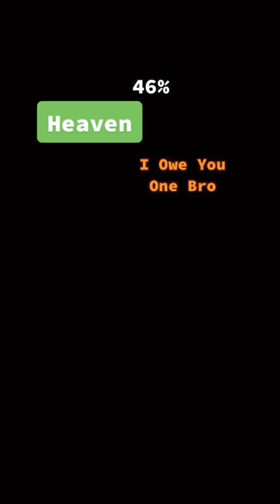BRAD MARTIN VIRAL SERIES: POV Gatekeeper Of Heaven & H3ll